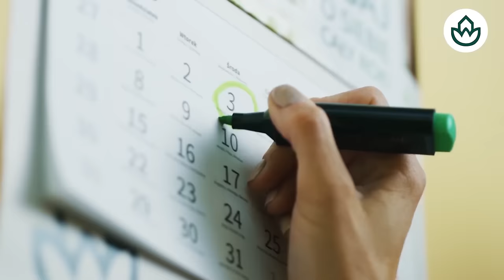Jesús Á.Rojo🔴 DESESPERACIÓN DE SÁNCHEZ🔴 SE QUEDA SIN TIEMPO Y TIENE QUE ACABAR CON PEINADO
En este video, Jesús Á.Rojo habla sobre la desesperación de Sánchez al quedarse sin tiempo y tener que acabar con su peinado. No te lo pierdas en Distritotv.